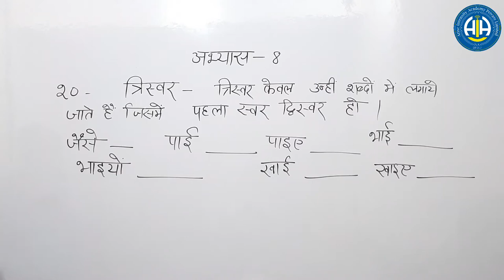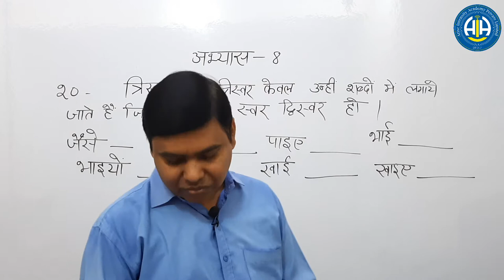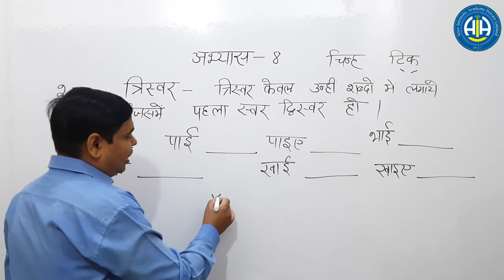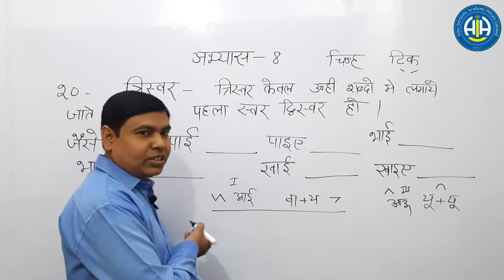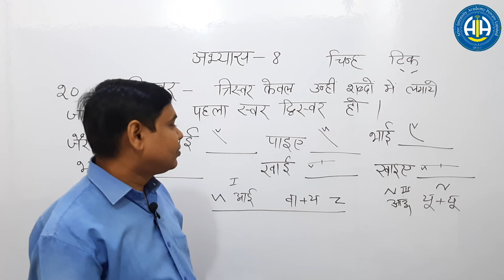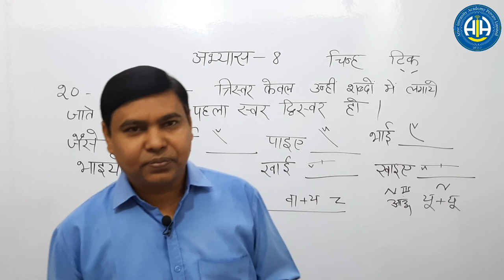Triphones hindi shorthand Part 8 Class 57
This is Part-8 of the "Manak"  Hindi Shorthand course, in this video we are going to discus about Triphones.

In this video about Triphones, all point discus.